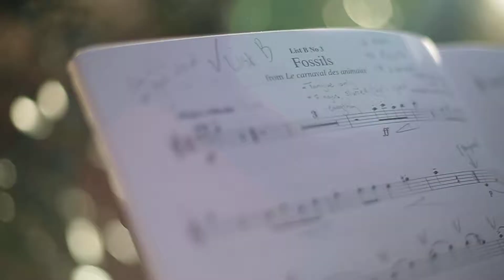Link Housing 30th Anniversary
We are one of the oldest not-for-profit community housing providers in NSW having been formed in 1984, and now managing just over 1800 homes across metro NSW. By the end of 2018, this will grow to around 4000 homes.